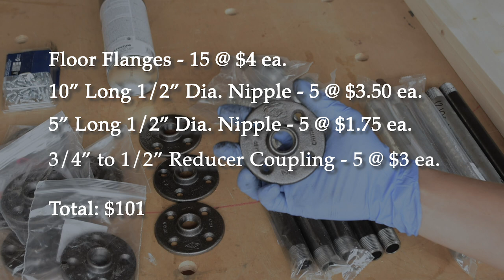Build a Sturdy Shoe Rack with No Cutting and Few Tools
Here's a simple project that takes 2 days and requires no cutting. All you need is a drill and some simple household tools.
These 6ft project boards were purchased at Lowes. I couldn't find an equivalent at The Home Depot. The metal parts were purchased at Ashby Lumber in Berkeley and The Home Depot.